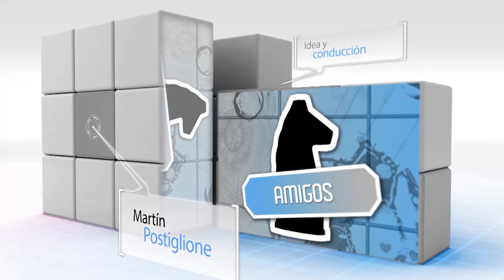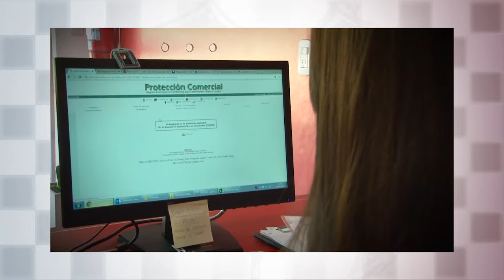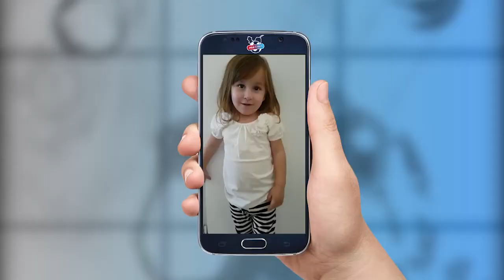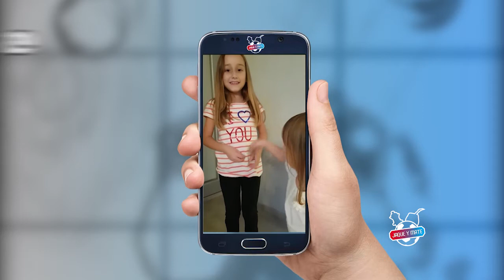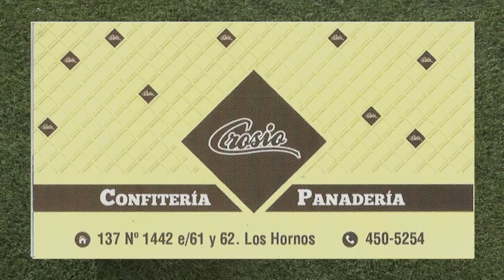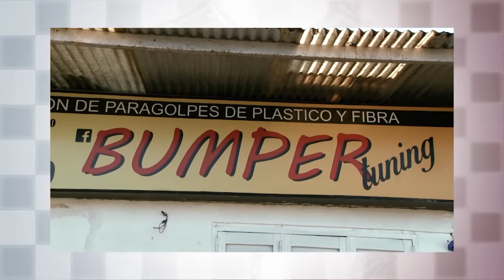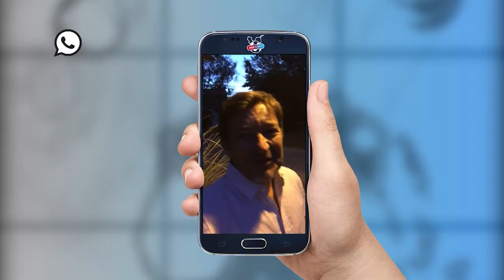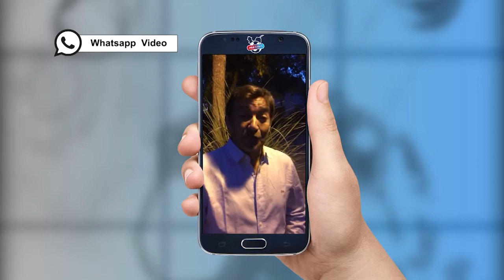Programa 43- Julio Garro- Jaque y Mate (2da temporada)